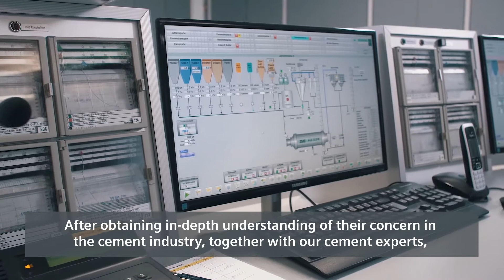World Cement Optimisation Online Conference October 22, 2019.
On October 22, 2019 Siemens Minerals is taking part in Optimisation19 - a completely virtual conference for professionals in the cement sector, you can join free-of-charge from anywhere in the world. A range of speakers from leaders in cement technology are covering topics such as digitalization & automation, grinding optimisation, alternative fuels and many more.